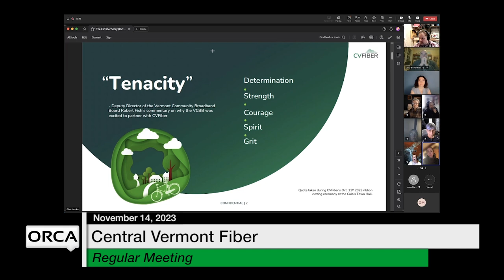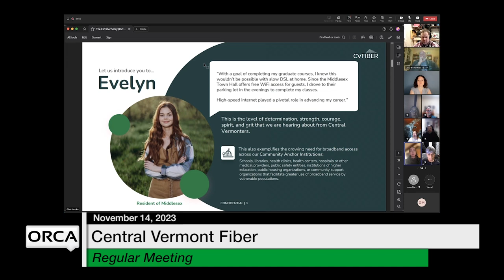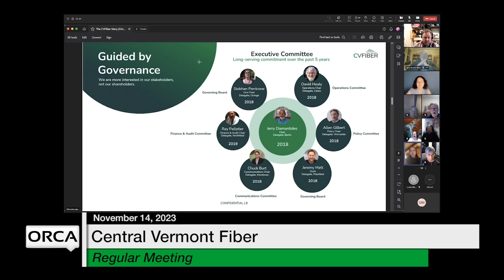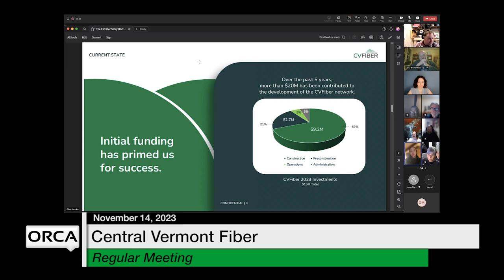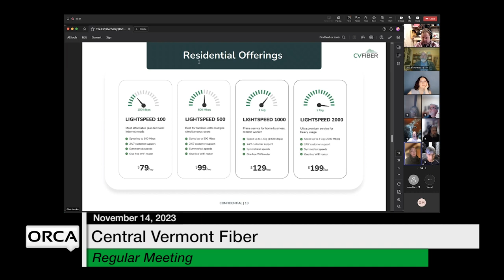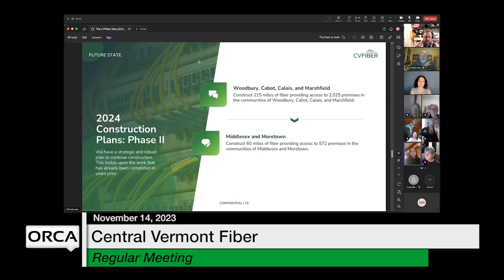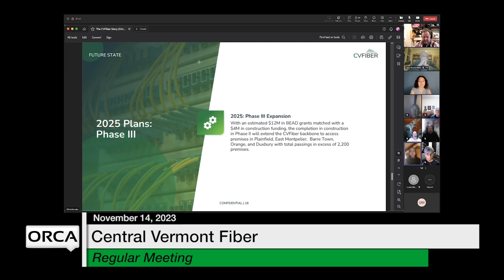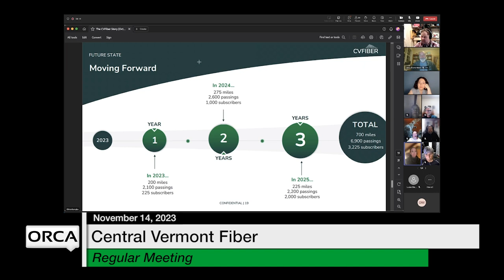Central Vermont Fiber - November 14, 2023 [CVF]